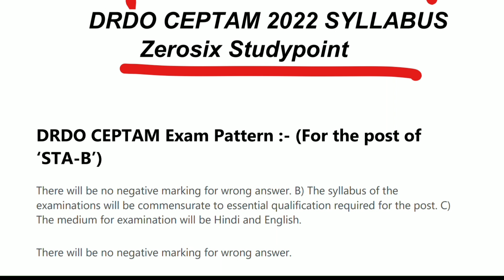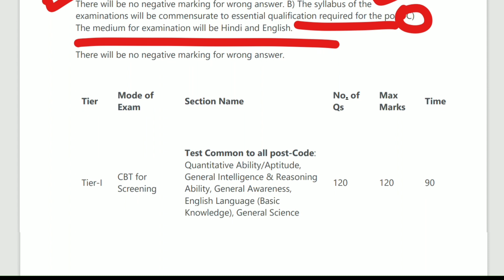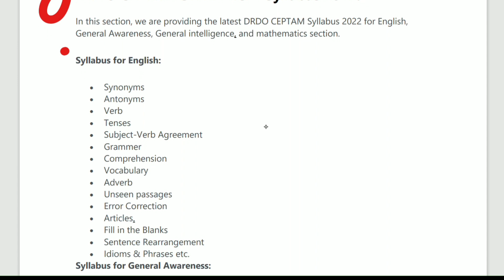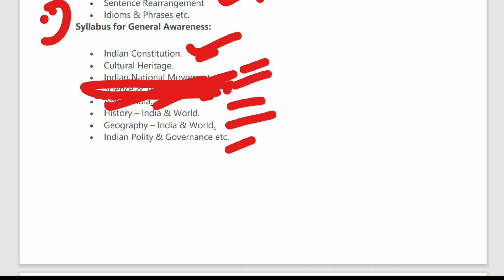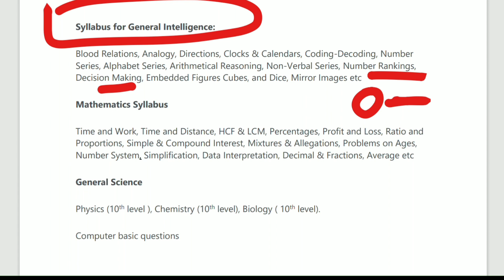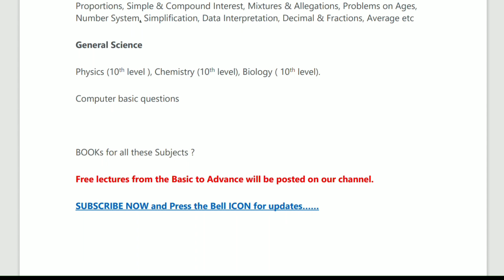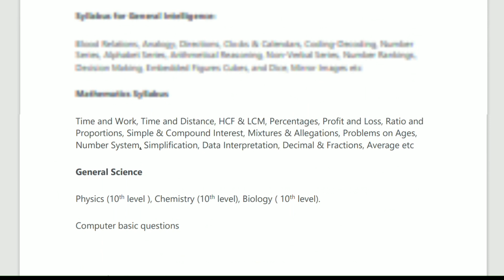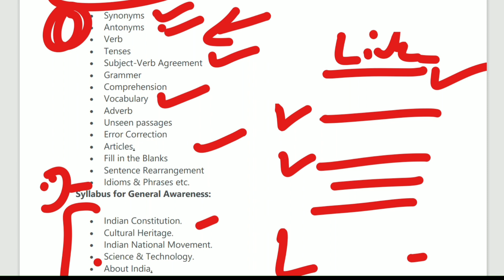How to Crack DRDO CEPTAM 2022 in first attempt || books, Free lecture, notes and Complete guidance 🔥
Books list.
General Awareness
General Science